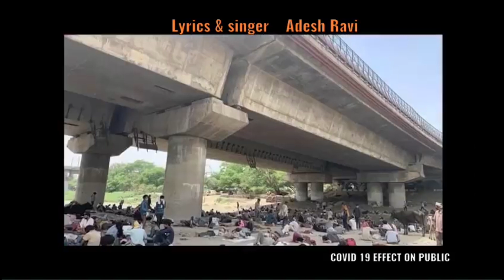Singer Adesh Ravi Emotional Song On Daily Workers || Telugu Latest Songs 2020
Singer AdeshRavi Emotional Song On DailyWorkers || TeluguLatestSongs 2020